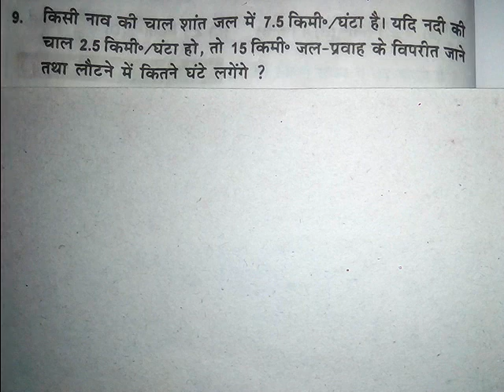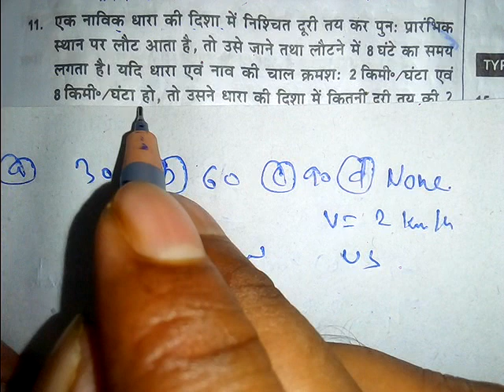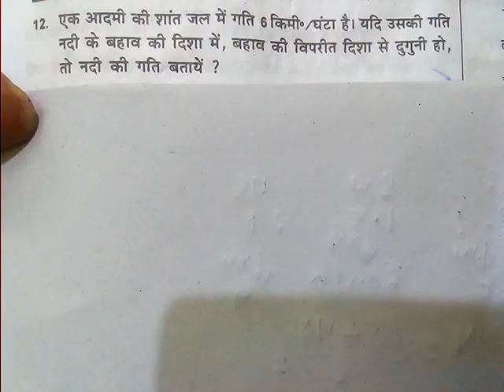Boat And Stream (नाव और धारा ) | Speedy Math Book | SSC GD | NTPC | Group D by Ganit Trick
this video is very important for all exams one or two question from this chapter always asked in exam so this video is very helpful for all students